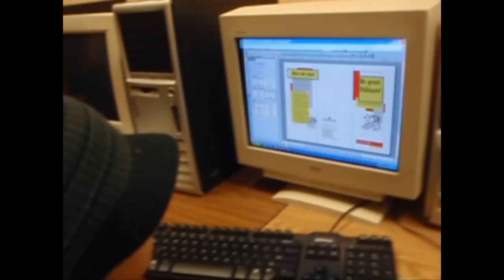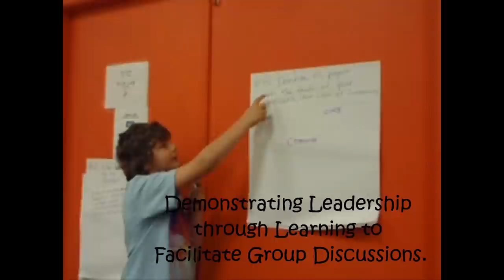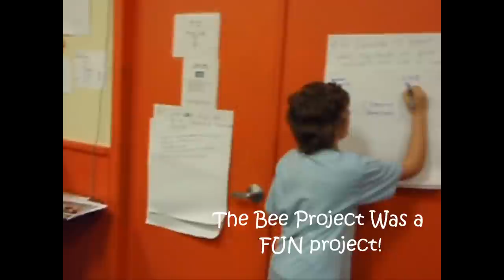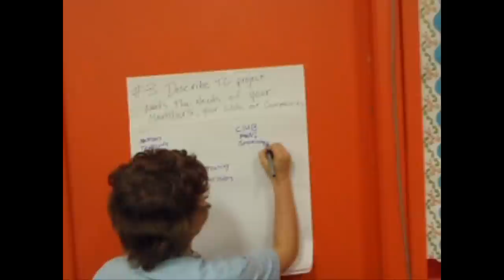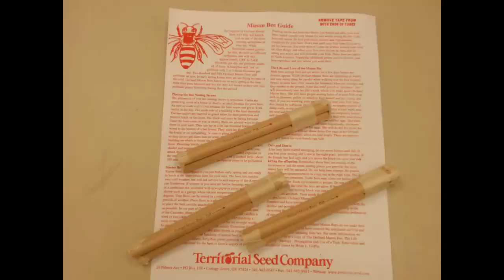Boys & Girls Clubs of Emerald Valley 2009 2010 Torch Club Be Great Pollinate The Movie